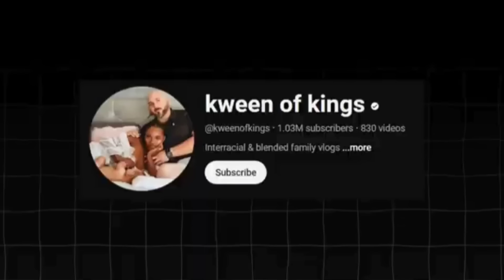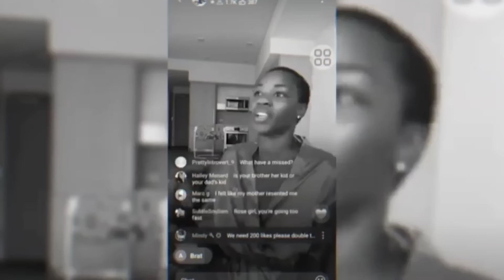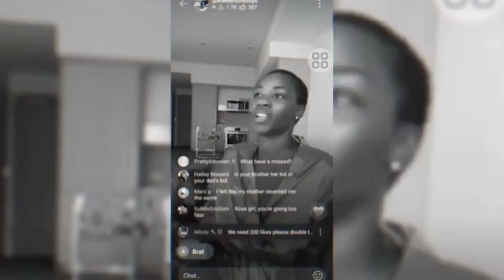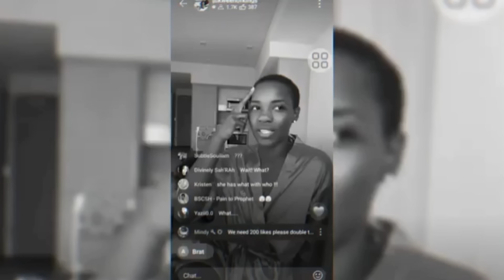TASHA K EXPOSES KWEEN OF KINGS ROSE MILLER AFTER SHE AGREES TO AN INTERVIEW